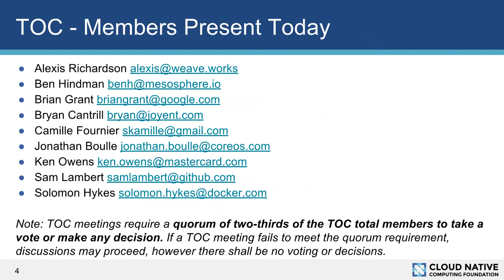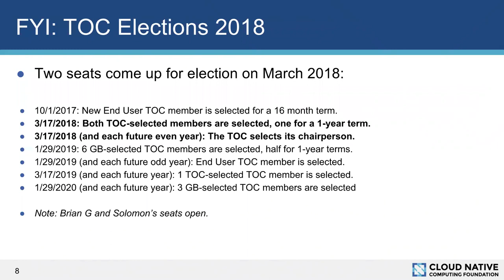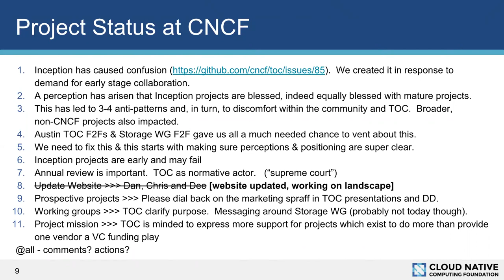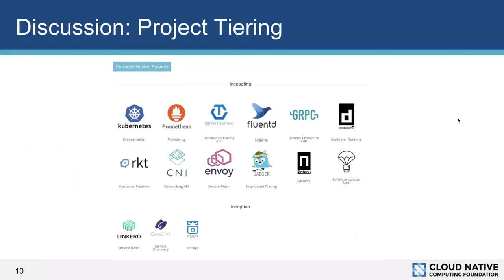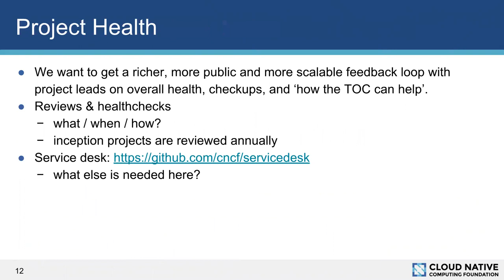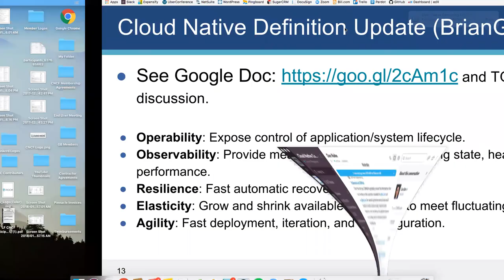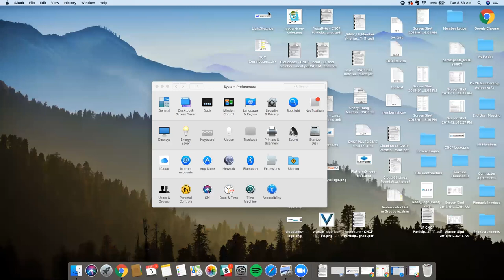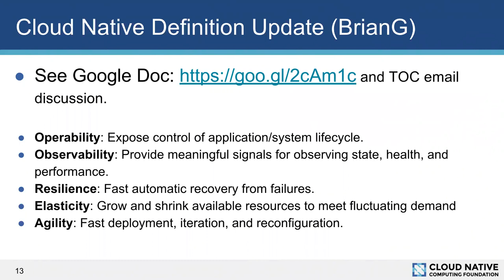CNCF TOC Meeting - 2018-02-06